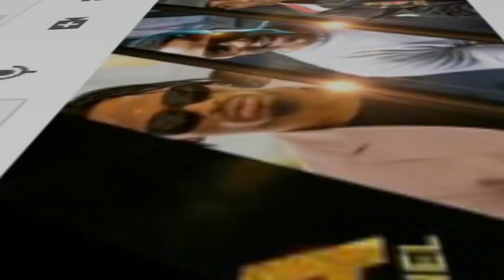Wafalme wa YouTube wamekutana,DIAMOND na MOHAMED RAMADAN wa misri,waingia studio kuandaa ngoma.